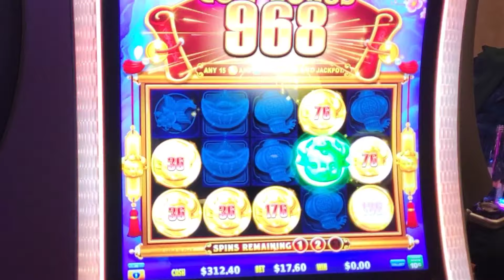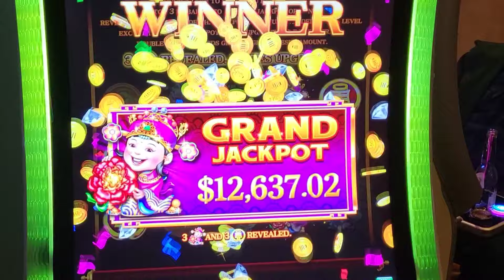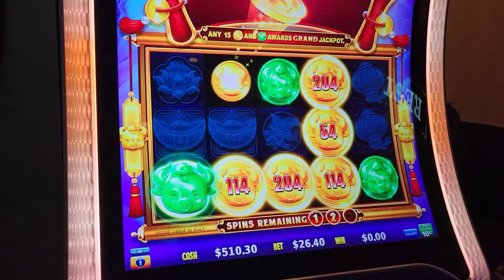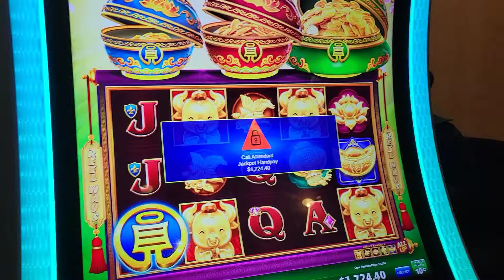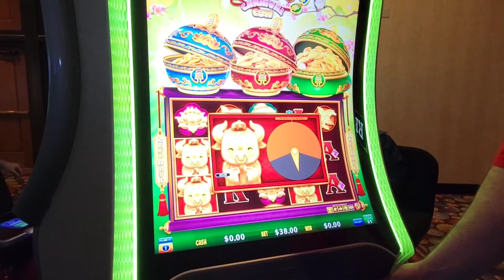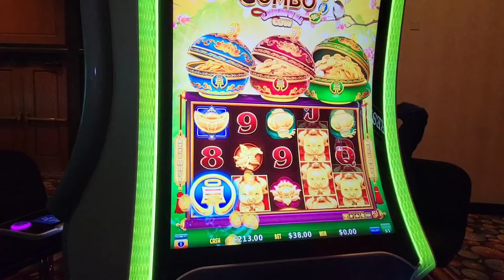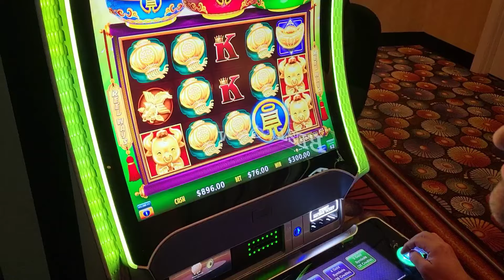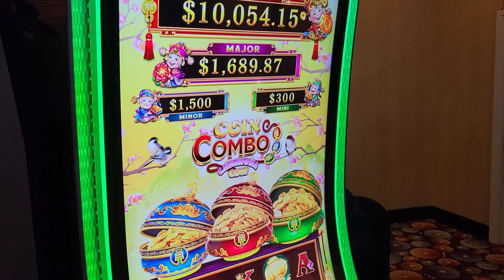We hit the grand!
Thank you to Wendover Uncensored on Facebook, My partner on this pull David! And Ian at wendovernugget

if you found a chip message me @Slotsncraps on facebook.  There are 10 out there!